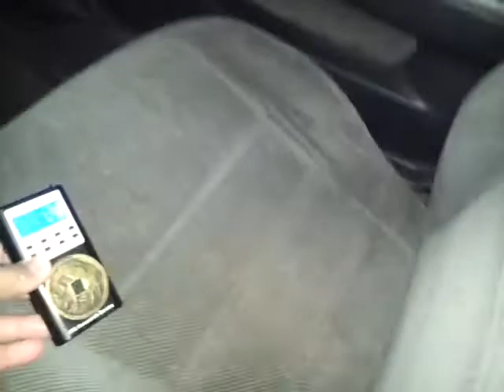Ghost session in my car